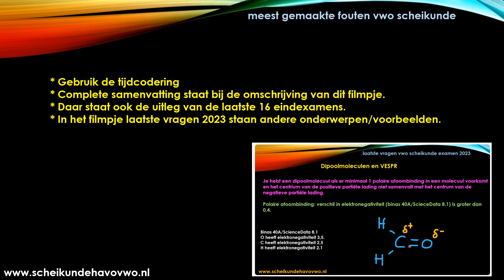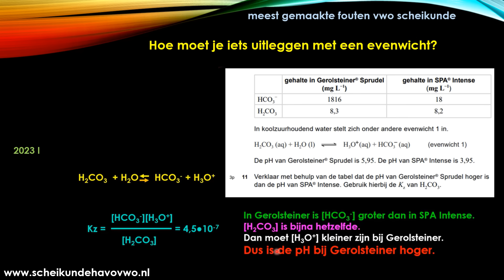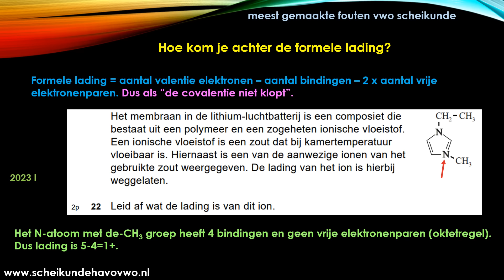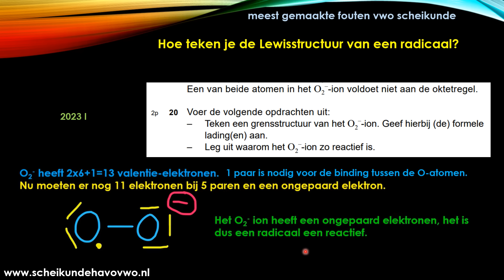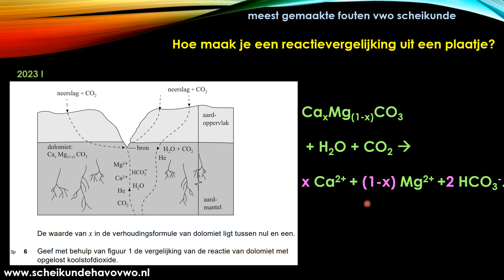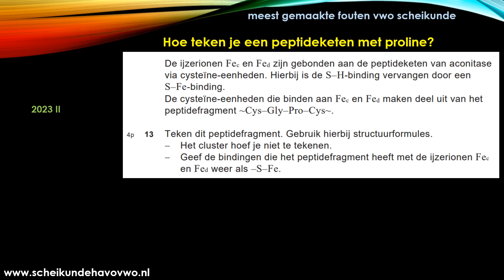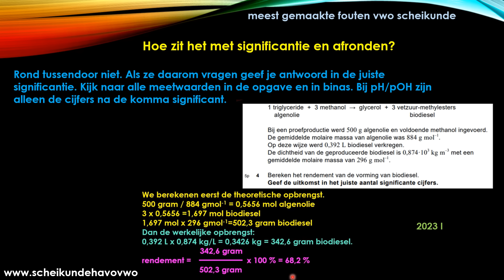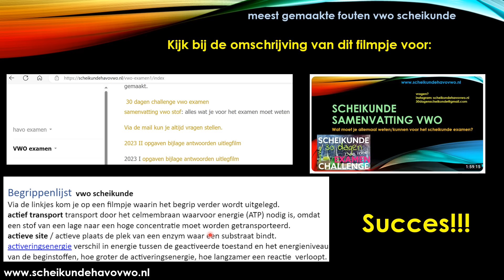vwo scheikunde examen 2024 laatste vragen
0:44 verdeling onderwerpen
1:01 binastabellen (en ScienceData)
1:35 reactiewarmte
2:58 energiediagrammen
3:58 massaspectrometrie
6:24 evenwichten
7:47 rekenen met zwakke zuren en basen
9:06 buffers
11:28 Lewisstructuren/oktetregel
12:43 formele lading
14:02 partiele lading
14:48 grensstructuren
18:15 radicalen
19:41 elektronenpijlen tekenen
21:57 soorten formules
22:19 zouten
23:48 welke soorten reacties moet je kennen
27:28 aroombouw en radio actief verval
28:36 VSEPR
29:43 halfreacties opstellen
31:33 rekenen met Coulomb en de constante van Faraday
32:49 eiwitten
33:46 polymeren
35:29 kristallijne gebieden
36:09 blokschema's
37:46 omestering
38:42 rekenen
40:32 DNA
42:05 bindingen
44:04 microniveau
44:59 ppm
46:20 de onderwerpen die in delaatste vragen voor het examen van 2023 terug kwamen